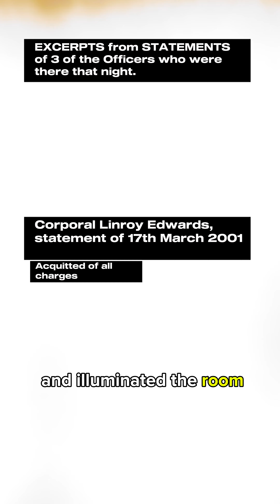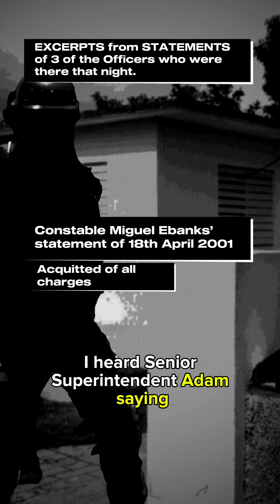🇯🇲 The Braeton 7 🇯🇲 Part 2